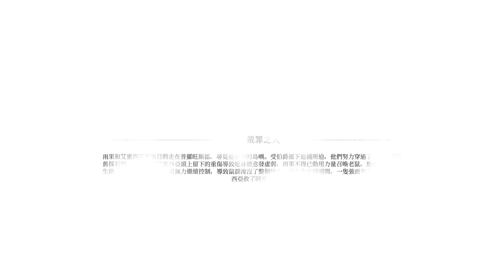【瘟疫傳說：安魂曲 A Plague Tale: Requiem】VII - 戴罪之人